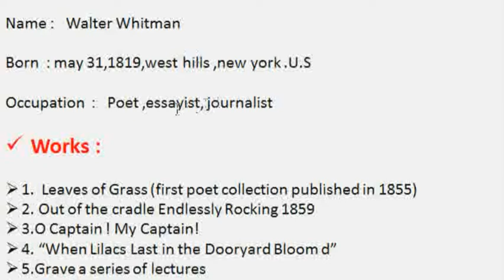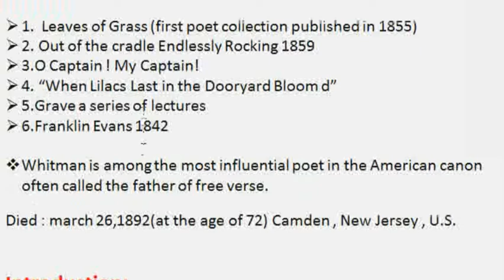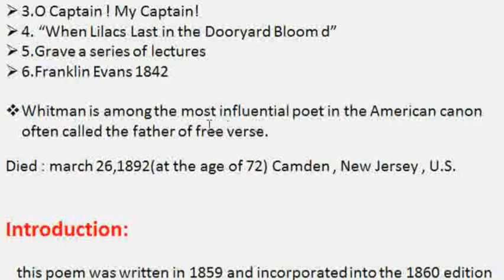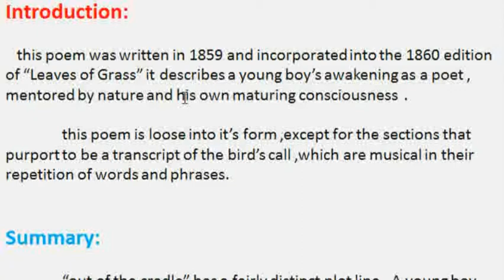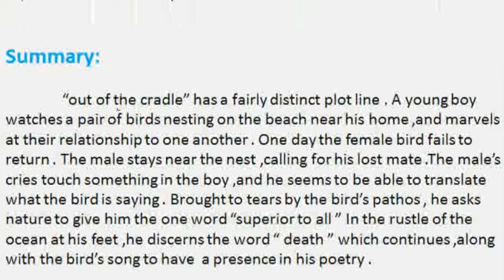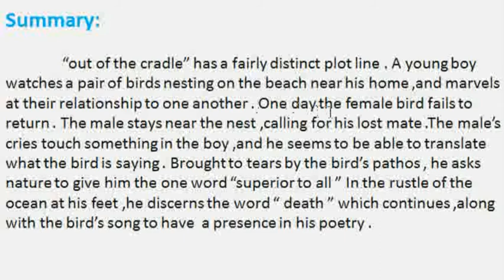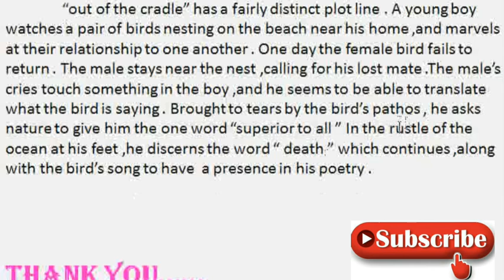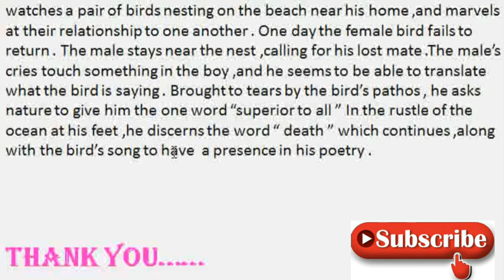Out Of The Cradle Endlessly Rocking //poet biography & Summary..